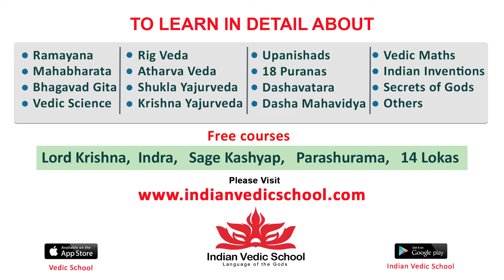రెండు కళ్ళు సరిపోవు 😍| Lakshmi Manchu Teach for Change's Annual Fundraiser Fashion Show